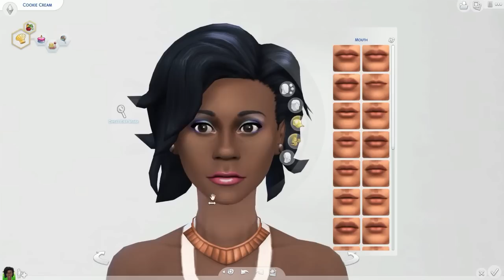The Sims 4 Create a Sim: Cookies and Cream Ice Cream ✧˖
Hey everyone! ✧˖ Today's CAS is another ice cream flavor! I made cookies and cream ice cream in The Sims 4 Create a Sim! :)

Origin: MermaidArielle

Computer Specs:
OS: Windows 7 Professional 64 bit
Case: Corsair Graphite Series Arctic White 760T
CPU: Intel Core i7-5930K
Motherboard: Asus X99-A
RAM: 16GB Crucial Ballistix Sport DDR4 2400
GPU: EVGA GTX 970 Superclocked 4GB
PSU: EVGA SuperNOVA 850G2
SSD: Crucial MX100 512GB
HDD: HGST Deskstar NAS 3.5-Inch 4TB 7200RPM
CPU Cooling Fan: Nocuta NH-U12S
Microphone: Blue Snowball
Recording program: Mirillis Action
Audio recording: Audacity
Editing Software: Adobe Premiere Pro CS6